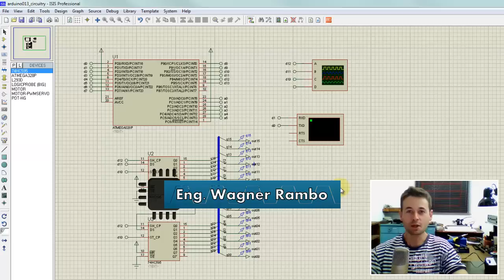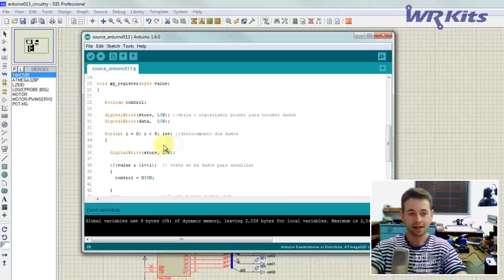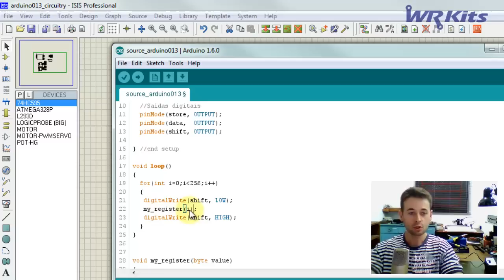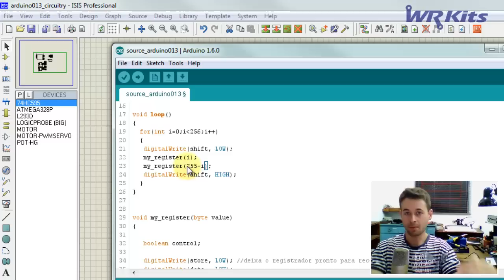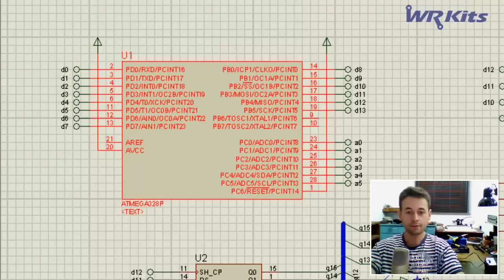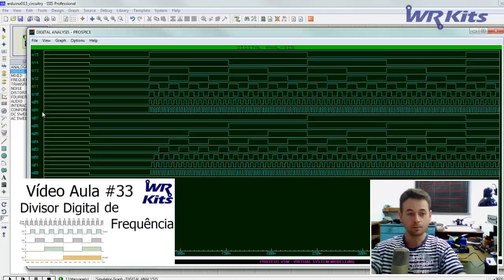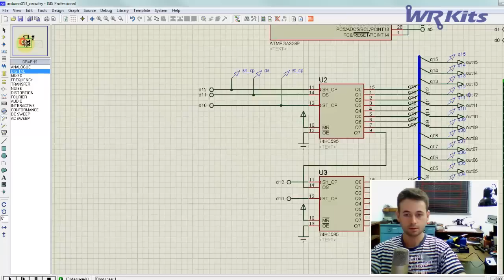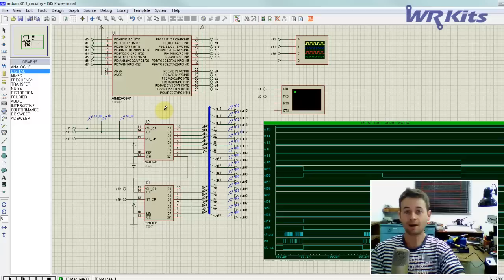REGISTRADOR DUPLO DE 8 BITS | Curso de Arduino #013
Veja neste vídeo como desenvolver um registrador duplo de 8 bits, e controlar 16 saídas utilizando apenas 3 pinos do Arduino!
Um registrador duplo de 8 bits para você utilizar em seus projetos com Arduino!